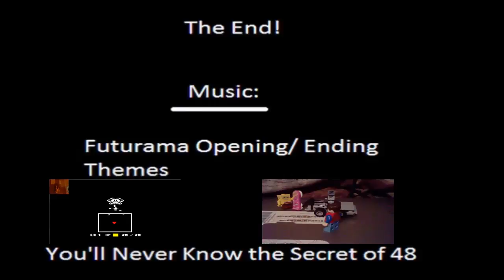Video Game Time: Undertale Part 2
The Mic Audio is Low and There's No Facecam in This Episode. Basically, I Fucked Up.